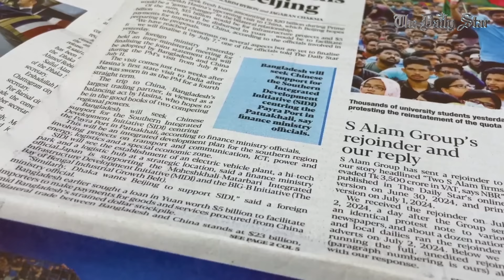দুই পরাশক্তির মাঝে বাংলাদেশ, কীভাবে ভারত আর চীনকে ব্যালেন্স করবে? | China-Bangladesh Friendship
প্রধানমন্ত্রী শেখ হাসিনা বর্তমানে চীন সফরে রয়েছেন। আগামীকাল সরকারি পর্যায়ে আনুষ্ঠানিক আলোচনায় দুই দেশের অর্থনৈতিক সহযোগিতা নিয়ে আলোচনা প্রাধান্য পাবে। এই সফরে বাংলাদেশের পক্ষ থেকে ২০ বিলিয়ন ডলার ঋণ চাওয়া হতে পারে বলে খবর বেরিয়েছে। বাংলাদেশ কেন চীনের কাছ থেকে এত অর্থ চাইছে? চীন কী করবে এই অর্থের জোগান? অর্থনৈতিক গুরুত্বের পাশfপাশি এই সফরের কূটনৈতিক গুরুত্বও অনেক, সেটিই বা কী? এসব জানব আজকের স্টার নিউজপ্লাসে।